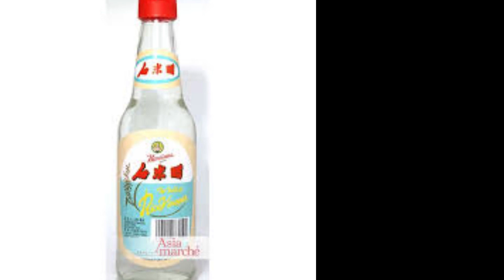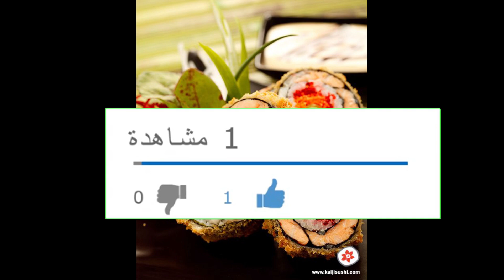مادا تعرف عن السوشي ؟ أسراره أصله طريقة تحضيره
موضوع يتحدث عن السوشي
كم هائل من المعلومات عن السوشي
تاريخه أسراره كيفية تحضير السوشي